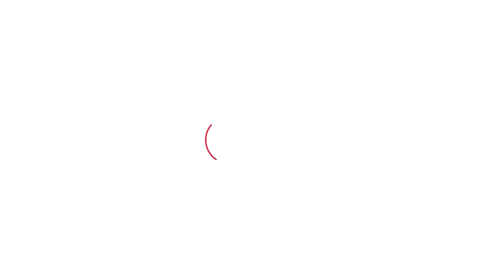Kurukshetra : GT Road पर लंगर, अब नहीं हटेंगे किसान, चलेगा लंबा आंदोलन? | Haryana Tak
GT Road पर लंगर, अब नहीं हटेंगे किसान, चलेगा लंबा आंदोलन?